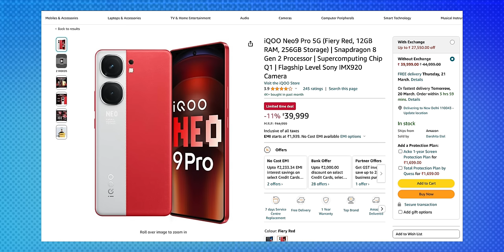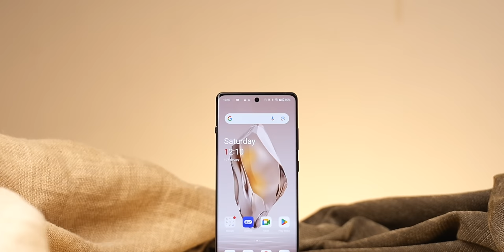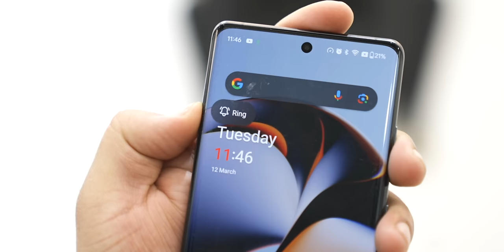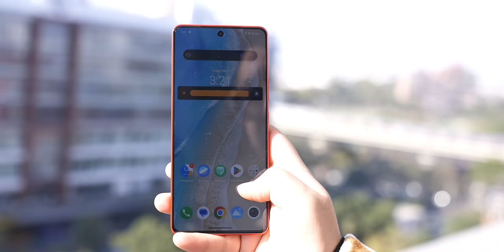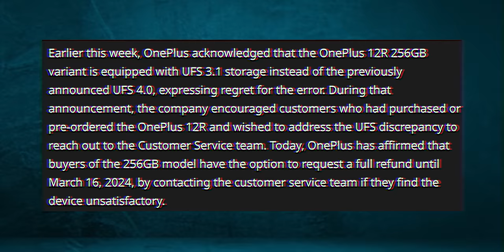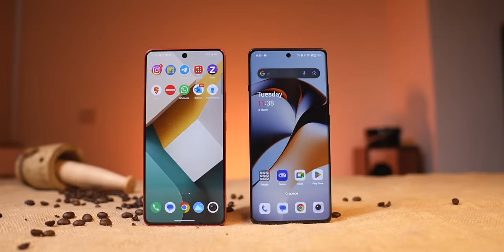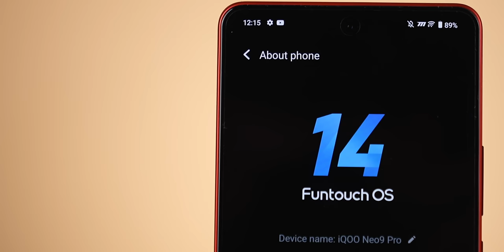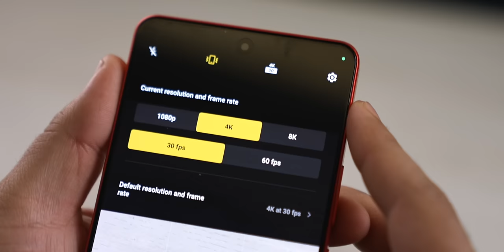Confusion Clear ! - OnePlus 12R vs iQOO Neo 9 Pro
In this video, I compare the OnePlus 12R vs iQOO Neo 9 Pro.

Hey
In this video, I compare the OnePlus 12R vs iQOO Neo 9 Pro. This includes an overview of the phone's design, display, battery, performance, software, etc.

00:00 iQOO Neo 9 Pro vs OnePlus 12R
01:44 Design
03:46 Display
05:40 Battery
06:08 Performance
08:07 Software
09:00 Camera
10:58 Conclusion

CREDITS:
Director: Ayush Pathak
Cinematographer:  Vishal Sharma, Kashish, Praveenkar, Jatin Chopra
Editing: Ayush Pathak, praveen, Anil
Content: Parth Monish Kohli